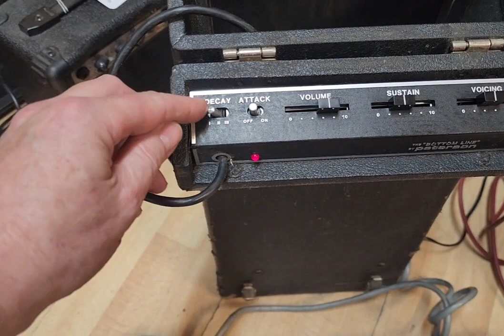Peterson Bottom Line #2